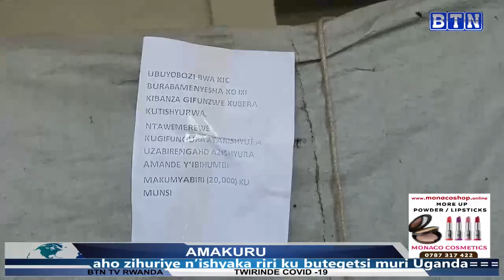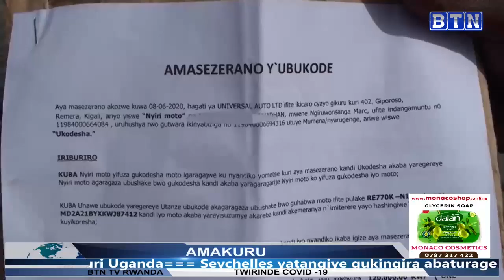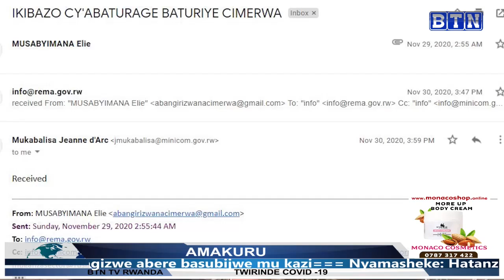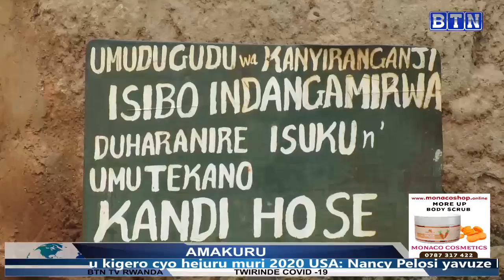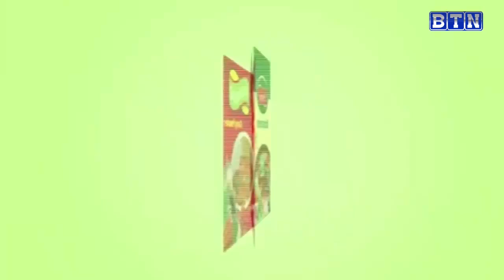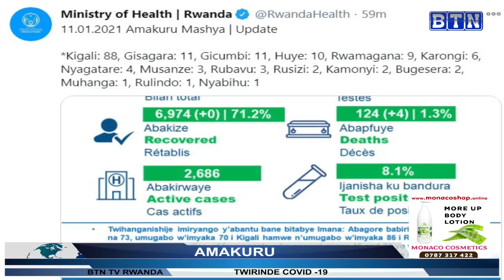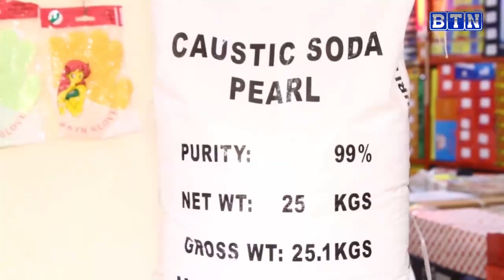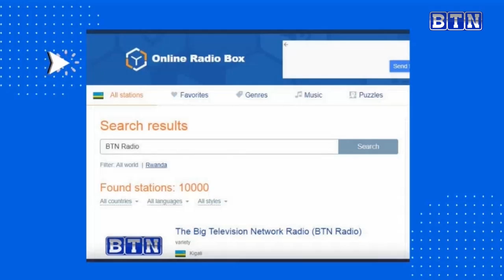AMAKURU YA SAA TATU 11/1/2012: Urubyiruko rukorera sosiyete ya Airtel rwigaragambije kubera kutishyu